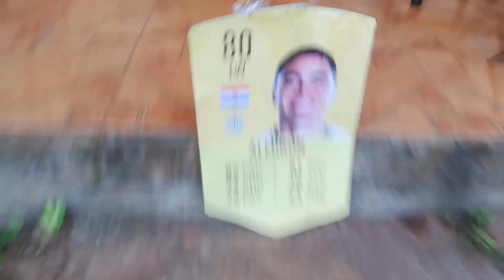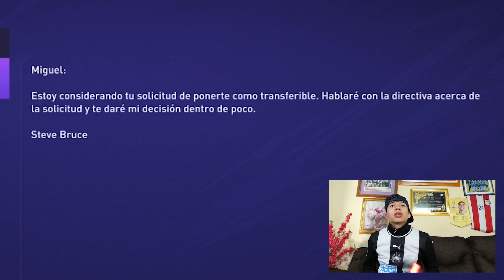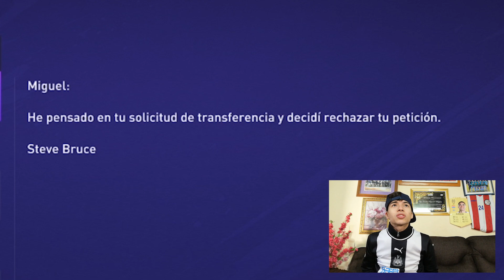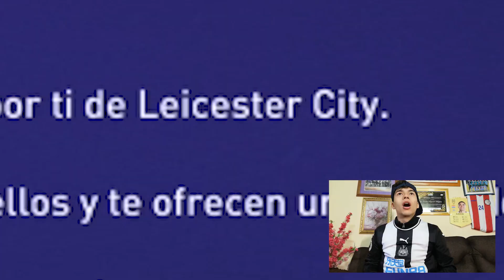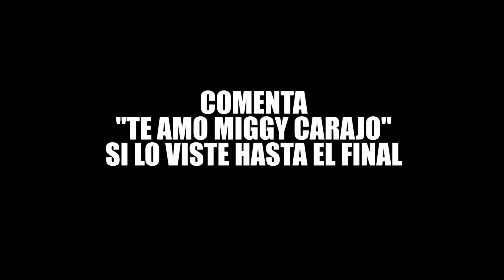JUEGO la CARRERA de MIGUEL ALMIRON en FIFA 21 | Capitulo 1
LIKE PARA LA PARTE 2